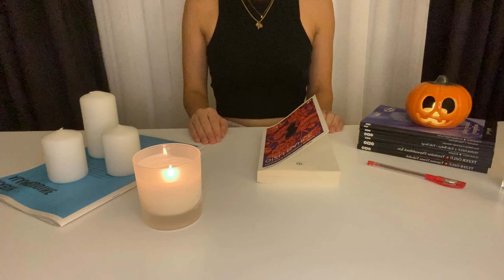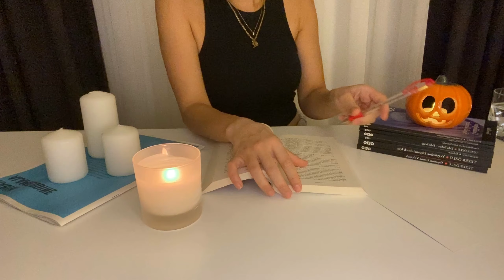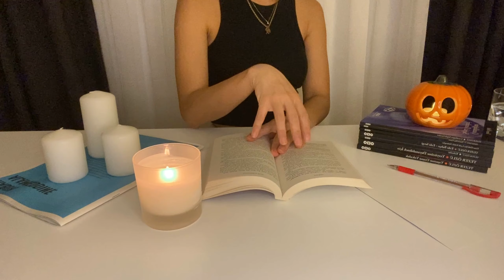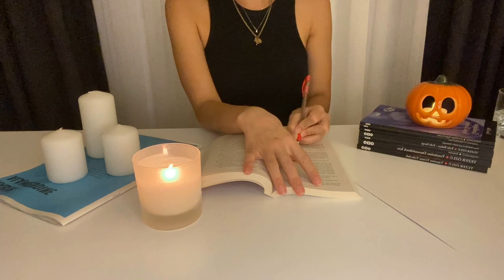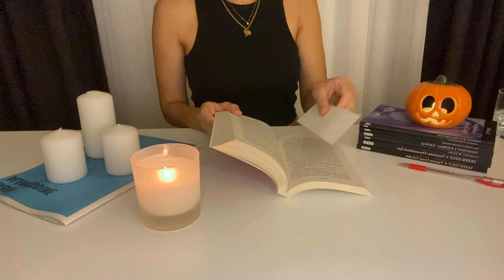benimle kitap okuyun |klasik müzik eşliğinde 30 dakika| read with me| 30 minutes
Merhaba !

Yalnız kitap okumaktan sıkılıyorsanız ya da okurken sık sık dikkatiniz dağılıyorsa bu video size yardımcı olacaktır. Ben genelde rahatlatıcı müzikler eşliğinde kitap okumayı sevdiğim için sizlere de bunu sunmak istedim. Hadi sizde kitaplarınızı alın ve 30 dakikalığına farklı bir dünyaya yolculuk yapalım.

SEVEBİLECEĞİNİZ DİĞER VİDEOLARIM